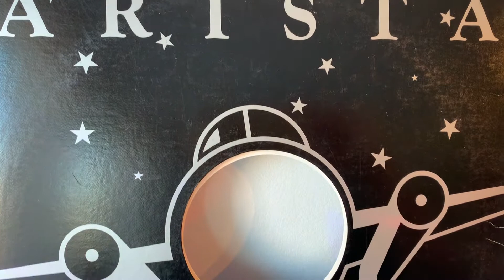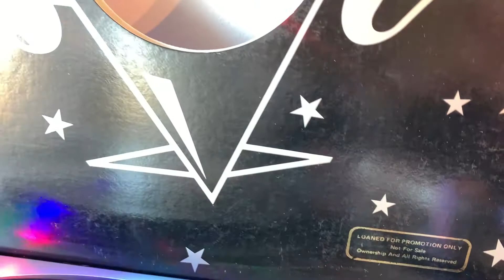PERFORMED BY STARS ON “ Stars On 45 Get Ready III “ 7:15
PERFORMED BY STARS ON

 Stars On 45 Get Ready III

( Eggermont / Duiser )
Produced by Jaap  Eggermont for RedBullet
Productions Pub, Dayglow music ,Inc, ASCAP Vocal

1982 RADIO RÉCORDS, Inc
ST-DM - 40927 -SP

PROMOTIONAL COPY NOT FOR SALE